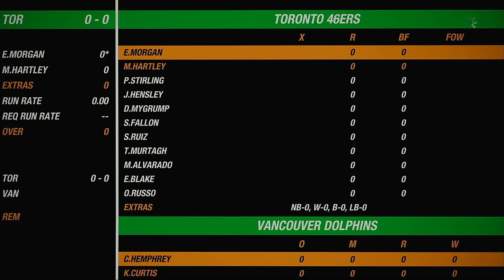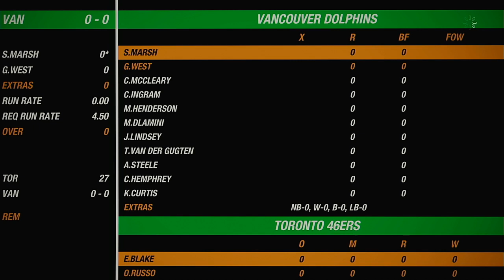NACO Spring 2020 Season Round 29 Toronto 46ers VS Vancouver Dolphins